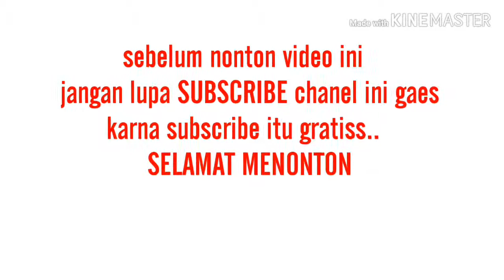Pt. Bosco concrete pump*pengecoran dack lantai 60 kubik minimix:permata hijau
Pt. Bosco concrete pump*melayani pengecoran lantai, slub, kolom, talang dan lain"..lokasi, jl. Mabes hankam no 50 setu cipayung .Jakarta timur